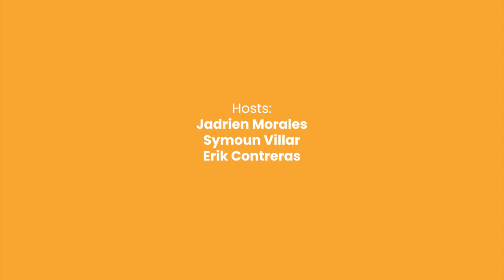The Art of Photography || Ep 9: KUHA MO? || Behind The Lens Podcast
In this episode, we capture changed lives, ignite deep passion, and immortalize stories through the art of photography.

About our Podcast: Every Friday, we have a question that deserves to be answered. Join young filmmakers Jade, Symoun, and Erik as they take a break from their usual routines and talk about what goes on Behind the Lens. From how they make their films to how they live their everyday life, let’s get to know what goes on inside the creative young minds of these Gen Z’s.

Episode Guest: Alfredo Inigo Brayang
Hosted By: Jadrien Morales, Symoun Villar, Erik Contreras
Research & Development Team: Ysa Panganiban, Andre Forteza, Jadrien Morales, Ella Ilagan